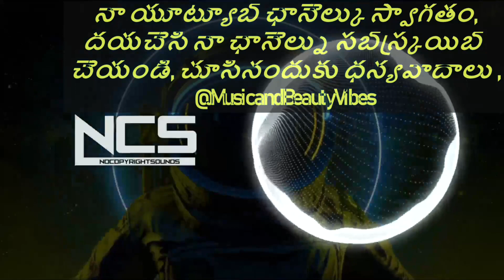Facading - Freefalling [NCS Release]